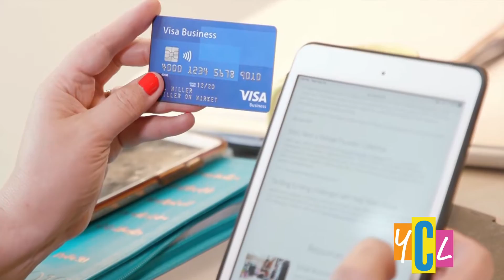‘She’s Next’ Women in Business Program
Aubrey Aquino chats with Senior Vice President of Visa’s CyberSource business about how this program is empowering female small business owners.